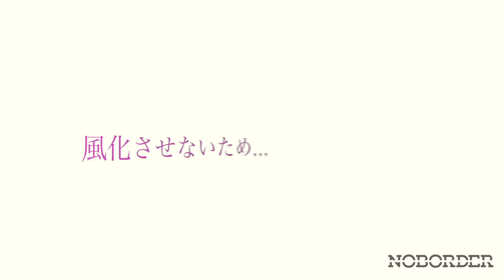【ボイスオブフクシマ第21回】慣れ親しんだダム湖決壊で犠牲者が...善方民子さんのボイス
今回は福島県須賀川市長沼で
食料品や衣料品などを扱うスーパーマッケットを経営する善方民子さんのお話です。
地震が起こった直後からのお店での様子や、
須賀川市長沼で起きた藤沼湖の決壊についても話して頂きました。
（2013年8月26日取材）